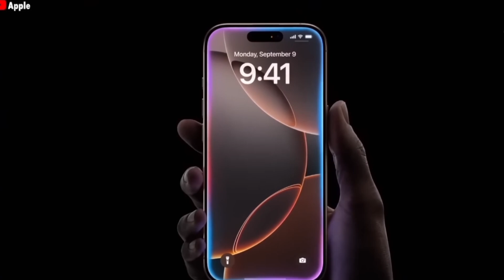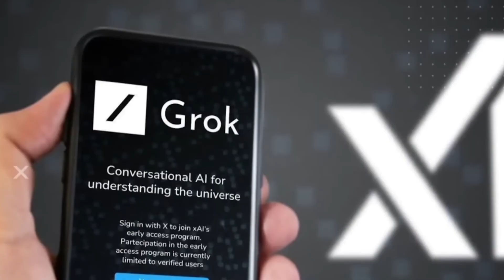Tesla Pi Phone 2026 – Elon Musk Just Changed Everything! The Game Changer Surprise, Tesla Phone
Elon Musk has just dropped a bombshell – the Tesla Pi Phone 2026! 🚀
This isn’t just a smartphone… it’s a game-changer that could shake Apple and Samsung to the core. From Starlink satellite internet to solar charging, AI integration, and next-level privacy, Tesla’s first-ever smartphone is rumored to be packed with features we’ve never seen before.

In this video, we cover:
✅ Tesla Pi Phone 2026 full features & expected specs
✅ How it could challenge Apple iPhone & Samsung Galaxy
✅ Shocking price leaks & rumored launch date in the USA
✅ Why the Tesla Phone may become the biggest tech revolution of the decade

Whether you’re in the USA or anywhere in the world, this is a MUST-WATCH before the Tesla Pi Phone officially hits the market!